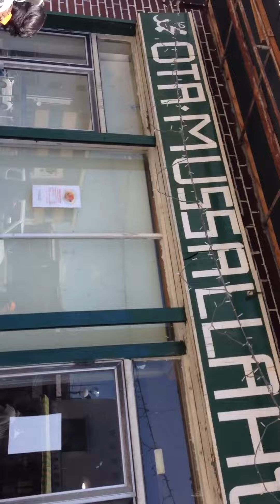Suhud alpian ( brsm tmn2 )